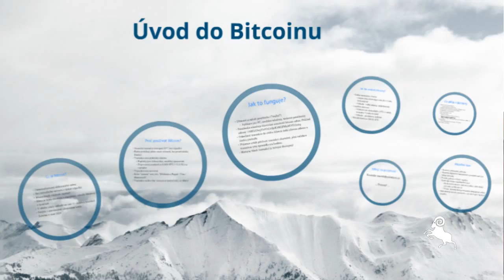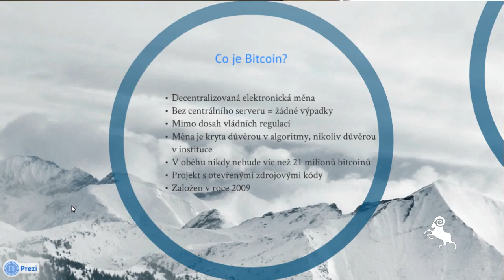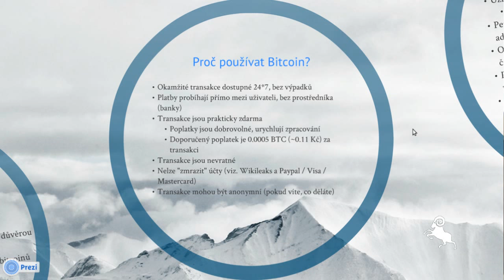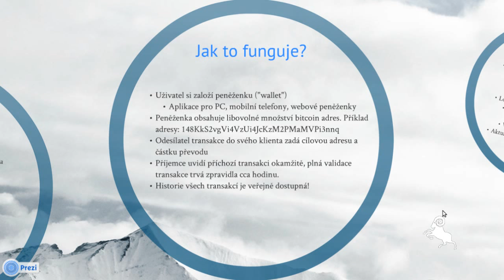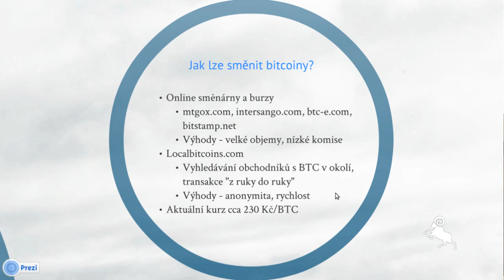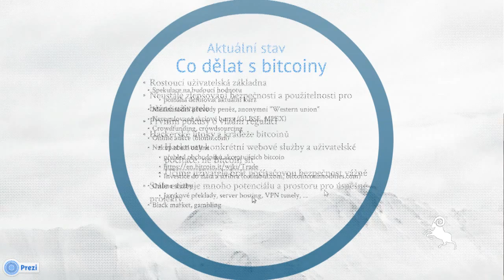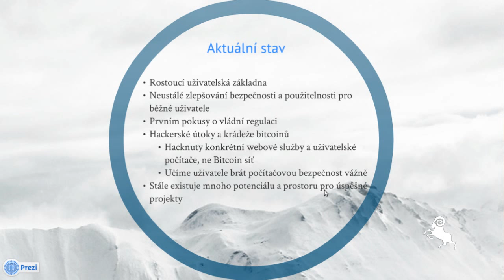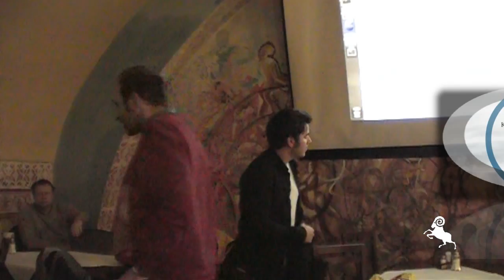Beseda Svobodných: Bitcoin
Záznam úvodních dvou příspěvků k tématu bitcoinu: Marek Palatinus a Radim Smetka.